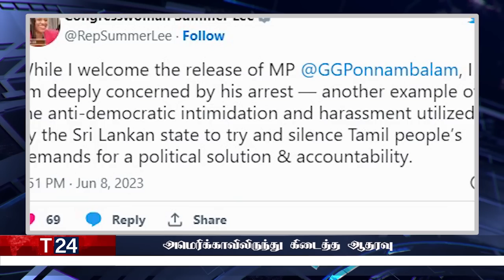காலை நேர பிரதான செய்திகள் 09.06.2023 | Today Sri Lanka Tamil News | T24.News - Main Tamil News.